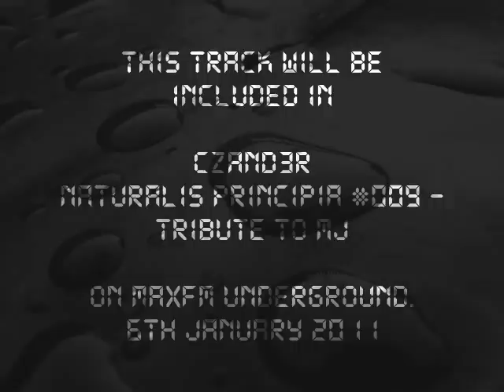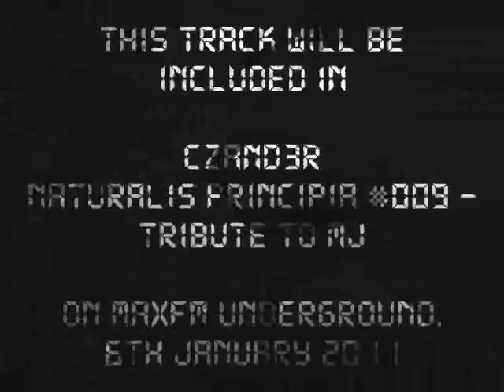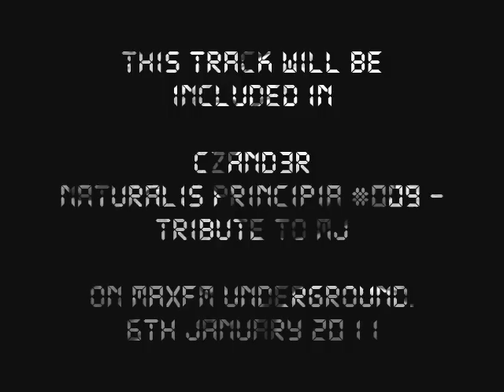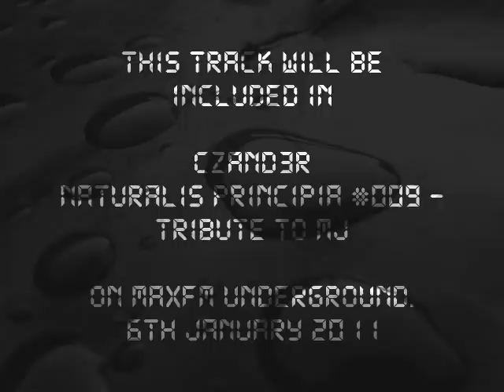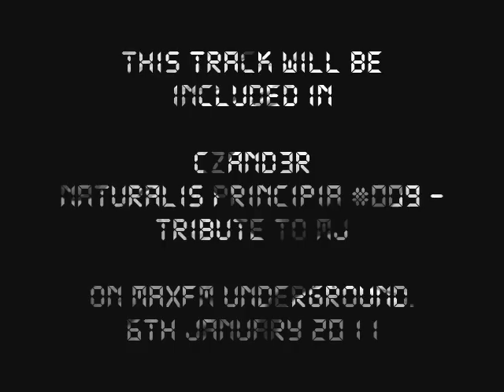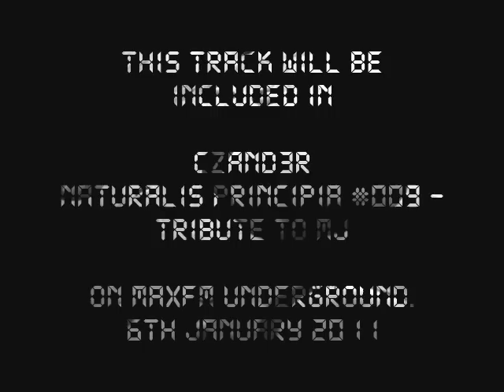Blasterfunk - Black Lemon (Nick Mentes ReDrums) uploaded by czand3r.wmv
This track will be included on czand3r - Naturalis Principia #009 - Tribute to MJ only at MaxFM.ro, underground channel on 6th January 2011